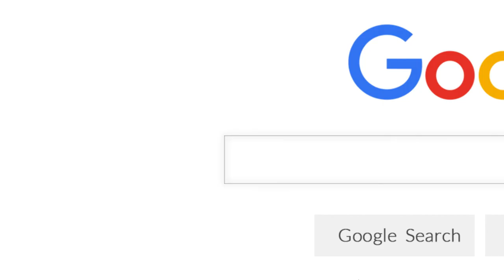Rozhovor s realitním investorem: Jiří Wandas o svých zkušenostech s nákupem a prodejem orné půdy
REALITNIINVESTORI.CZ to je:
📊 Případové studie
📄 Vzorové smlouvy

Realitní makléř Bc. Martin Tesárek působí v realitách naplno od roku 2010. Začínal v mezinárodní společnosti Century 21, další zkušenosti získal i v Hypocentru Modré pyramidy, aby v roce 2013 založil úspěšnou realitní společnost Makléři na doporučení, s.r.o., kterou v roce 2018 transformoval pod značku MARTIN TESAREK REAL ESTATE s.r.o. Martin je autorem populárních vzdělávacích projektů pro realitní makléře Marketing pro makléře a Makléři Makléřům. Od roku 2016 zhodnocuje své zkušenosti i na poli realitního developmentu ve společnosti 2M INVEST, která hospodaří s investičním majetkem přesahujícím 35 mil. Kč. Svou první investiční nemovitost Martin koupil už ve svých 24 letech. O investování Martin i pravidelně přednáší Více o Martinovi najdete v jeho osobně-profesním příběhu

📌 Máte na mě nějakou otázku? Tak se mě zeptejte a já vám odpovím!